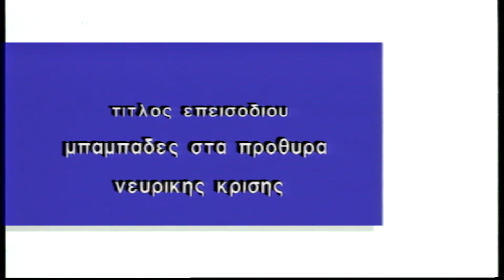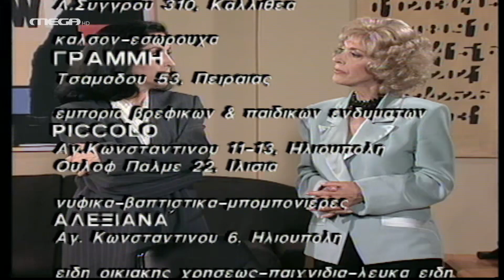Το Δις Εξαμαρτείν - Επεισόδιο 61 HD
Μπαμπάδες στα πρόθυρα νευρικής κρίσης.
Η μικρή Γιολάντα βρίσκεται, και η οικογενειακή ευτυχία στο σπίτι της Άννας αποκαθίσταται. Ένα κρυφό μαράζι, όμως, τρώει και τους δύο μπαμπάδες. Ο καθένας για λογαριασμό του σκέφτεται πως θα ξανακατακτήσει ερωτικά την πολυπόθητη λεχώνα.

ΣΥΝΤΕΛΕΣΤΕΣ
Πρωταγωνιστούν: Νένα Μεντή (Άννα Ραγιά), Αλέξανδρος Αντωνόπουλος (Πέτρος Αθανασιάδης), Ντίνα Κώνστα (Γιολάντα Ραγιά), Χάρης Ζώζος (Γιάννης Σωτηρόπουλος), Υρώ Μανέ (Φούλη), Ελένη Καστάνη (Βαλεντίνη), Μιχάλης Ρέππας (Ευγένιος).

Σενάριο-Θεατρική σκηνοθεσία: Θανάσης Παπαθανασίου, Μιχάλης Ρέππας
Τηλεοπτική σκηνοθεσία: ‘Ακης Σταματιάδης